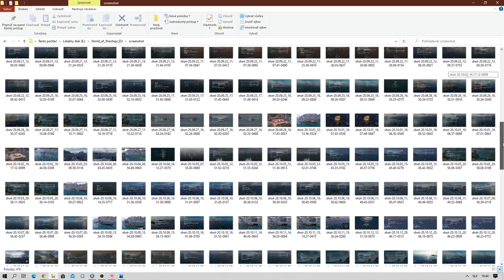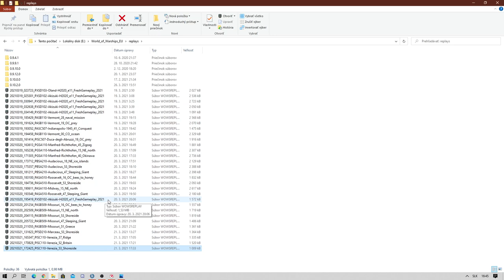King George V - komentovaný re-play - vaše video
King George V - Tier VII - BB - GBR
Náhodná Bitva (ver. 0.10.2 / 2021)
Komentovaný re-play - vaše video

Chceš sa aj ty podeliť o svoju zaujímavú hru a prípadne získať aj odmenu?
... a možno ďalšie video s originálnym komentárom bude práve tvoje ;)